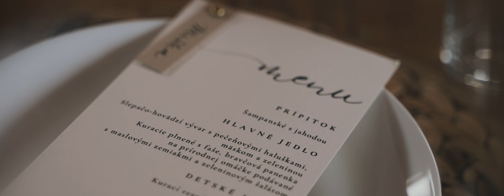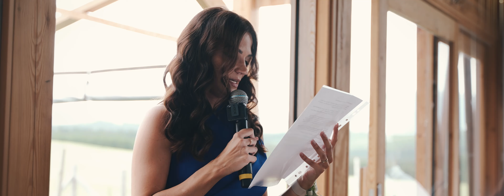Ľubica a Jozef - svadobné video 2023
Kamera: Eliáš Kurek, Elena Kureková
Strih: Eliáš Kurek